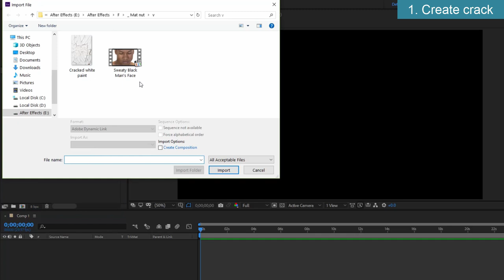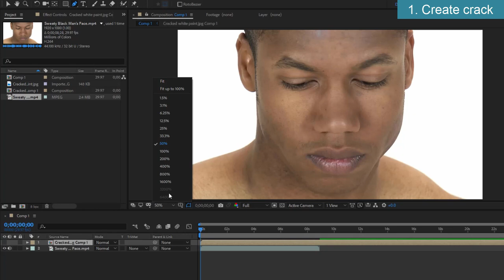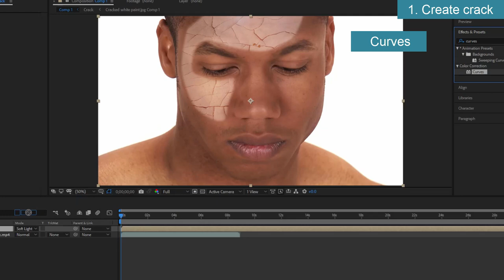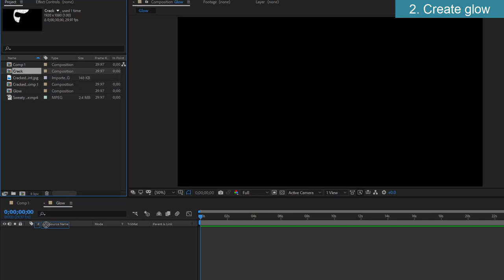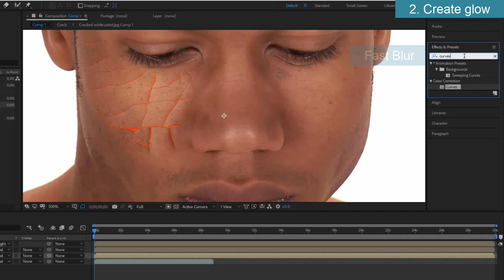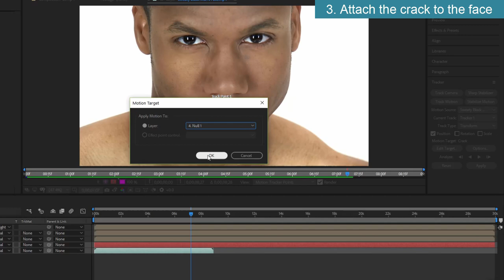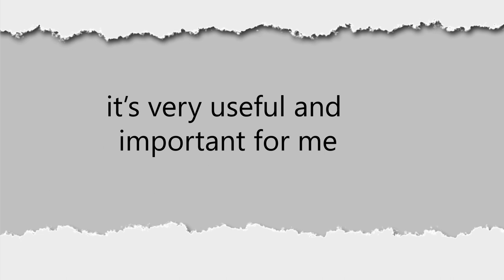After Effects tutorial - Create cracked face like Jean Grey in X Men Dark Phoenix - 120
This is a tutorial to make cracked face like Jean Gray in Dark Phoenix. Nice effect with a relatively simple way.
The guide consists of 3 parts: create crack, create glow, attaching the crack to the face.